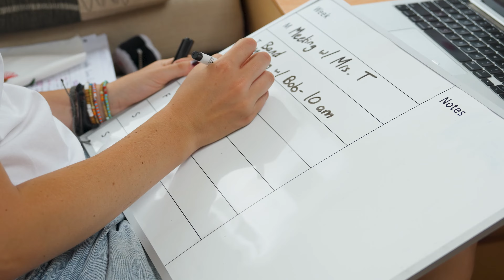Why CGA: Siena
Meet Siena, an inspiring 18-year-old CGA student from New Zealand.

Siena's journey began when her mom noticed the toll traditional schooling was taking on her well-being and grades. Determined to make a change, they found CGA – a supportive community where Siena feels truly understood and empowered to learn in her own way. Through her journey at CGA, Siena has discovered the best of both worlds – academic excellence and vibrant social connections.